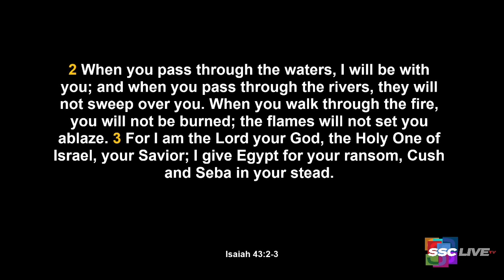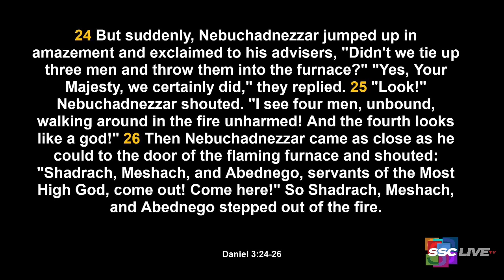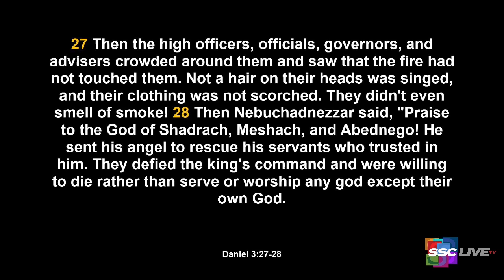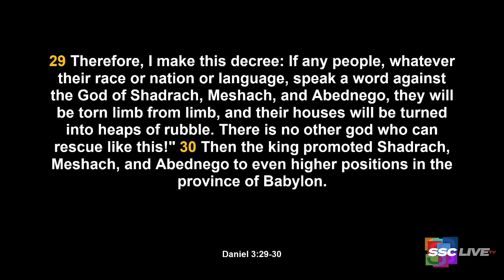No Success Without A Test - Powerful Points to Ponder - June 25, 2022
No Success Without A Test - Powerful Points to Ponder